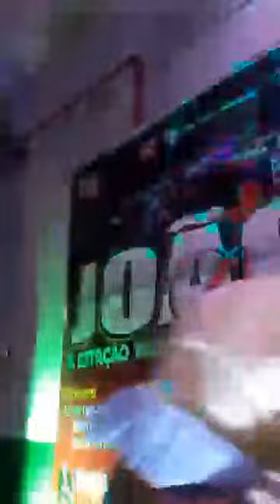TENHO UM AMOR MELHOR - FÃ JOÃO CARLOS Jr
O FÃ CANTOR JOÃO CARLOS Jr. EM UM BAILE CANTANDO A MÚSICA "TENHO UM AMOR MELHOR QUE O SEU" OFERECENDO AO CANTOR JOSÉ ROBERTO